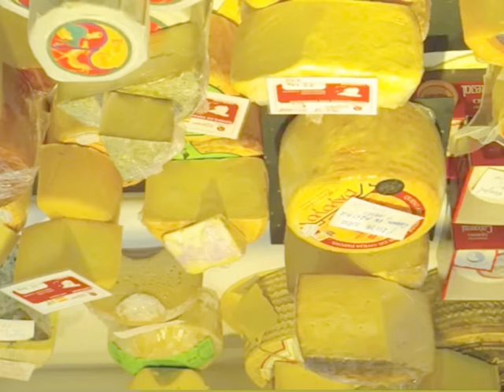Ughthis video is strange